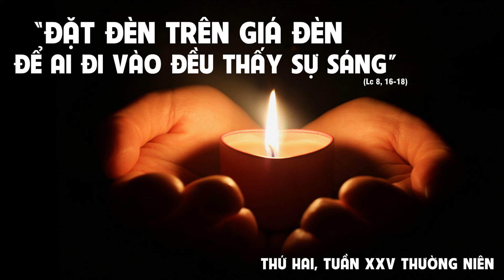Suy Niệm Thứ Hai tuần XXV Thường Niên _ Lucia Kim Anh